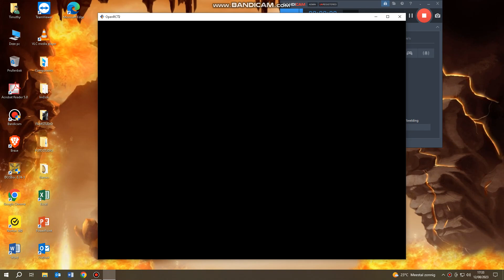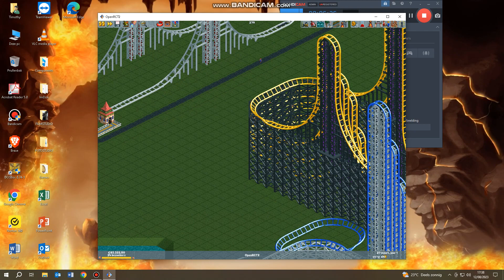Just some fun with the Air-Powered Coasters.